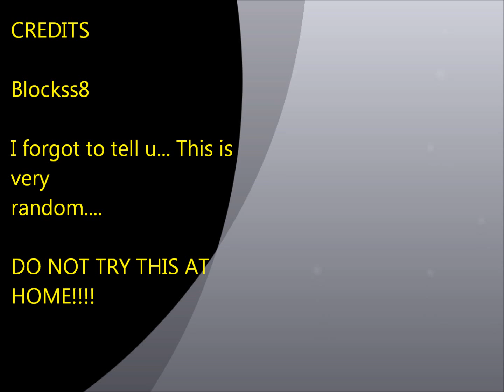9 WaysToDieInPivot!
Stupid ways to die in pivot!